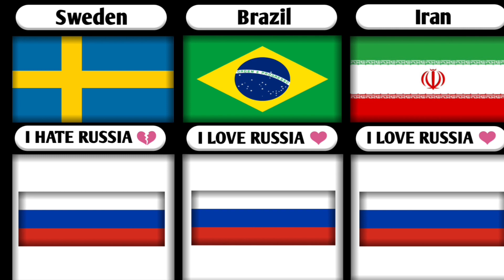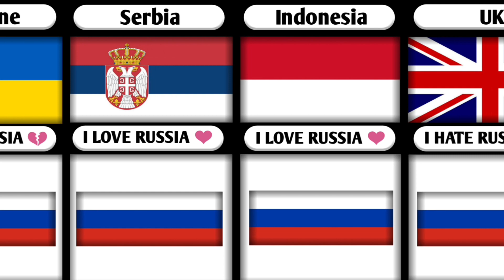Different Countries Love or Hate Russia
✔️Note - My video are for knowledge and entertainment purpose only

The video is based on various research about facts and information